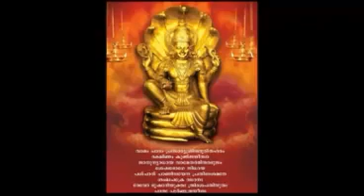അമ്പലപ്പുഴ വിജയകുമാർ |__പൊന്നു_തമ്പുരാന്റെ__കേശാദിപാദം__വർണ്ണന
ശ്രീ ഹരേ നമ:. ❤️❤️